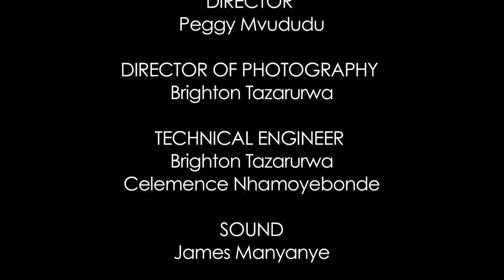My Future STEM SEASON 3 EPISODE 4